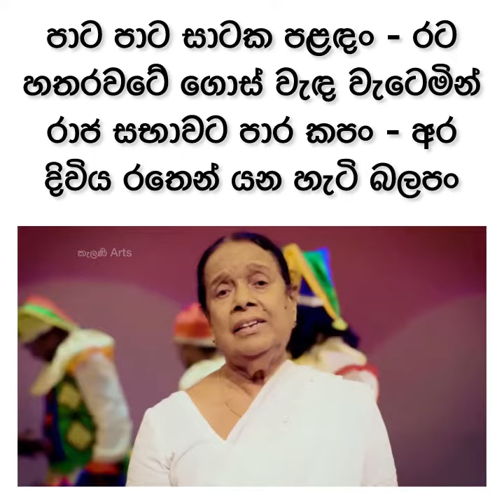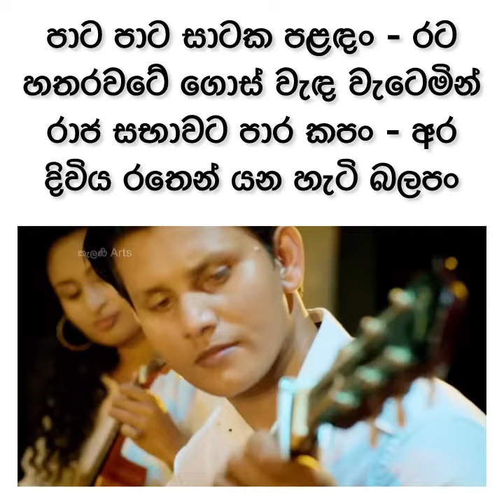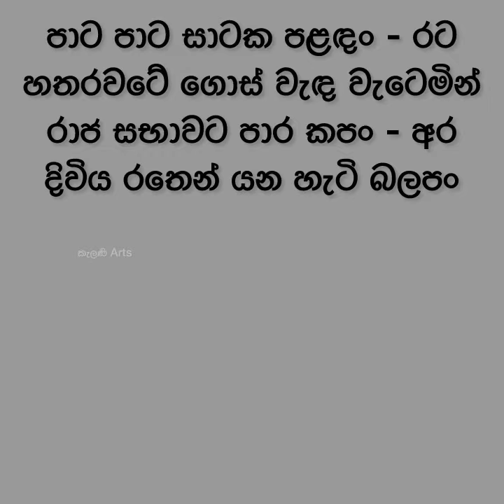මේවා අහලවත් මිනිස්සුන්ගෙ ඇස් කන් ඇරේවා.. නන්දා මාලිනිය ගේ නවතම ගීතය 'බහුබූතයෝ කරලියට ඇවිත්'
පවනක් වී ඈ යළි හමා එයි ... නන්දා මාලිනිය ගේ නවතම ගීතය ' බහුබූතයෝ කරලියට ඇවිත් '

බහුබූතයෝ කරලියට ඇවිත් - ඔහෙ
කලින් කලට බඩ පිනුම් ගසත්
කටින් කෙබර ඇද හැලෙන කොටත් තව
ඔල්වරසන් දෙනවානෙ අපිත් //

පාට පාට සාටක පළඳං - රට
හතරවටේ ගොස් වැඳ වැටෙමින්
රාජ සභාවට පාර කපං - අර
දිවිය රතෙන් යන හැටි බලපං

දැකල නැතත් මුං සකස් කඩේ - එලු
පාලි සඟිස්කෘත කටින් වැටේ
රට විකුණං කන අතර තුරේ - දෙස
බස රැස ගැනමයි කරච්චලේ

උඩුපිල යටිපිල දෙකට බෙදී මුං
අංකෙළියට ආවත් පේවී
එකම පිලයි බැලුවම ඇහැරී - අං
තට්ටුව අපෙ ඔලුවටමයි හරී

ඔල්වරසන් දෙනවානෙ අපිත්

පද රචනය: සම්මානිත මහාචාර්ය සුනිල් ආරියරත්න මහතා
ගී තණුව/සංගීතය: ආචාර්ය රෝහණ වීරසිංහ මහතා
ගායනය: ආචාර්ය නන්දා මාලිනී මහත්මිය